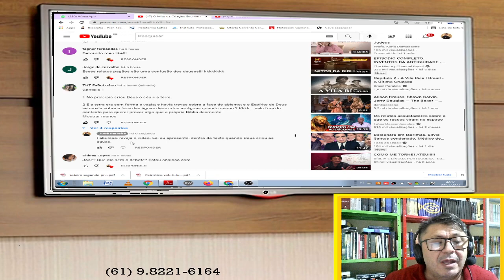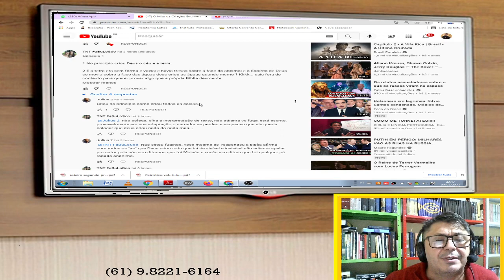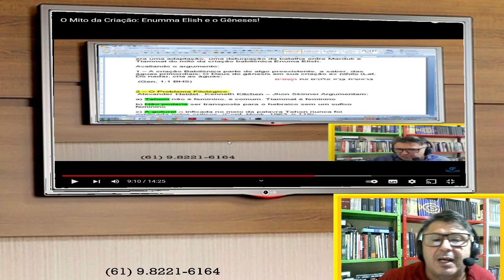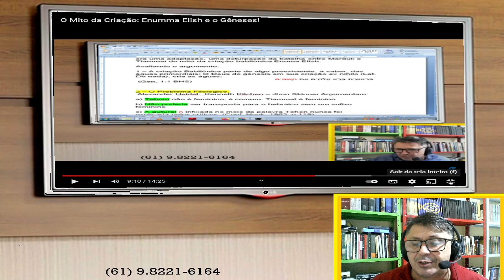Deus Criou as Águas? TNT Fabuloso x Julius 2.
E Deus Criou as Águas. Criação - Mitos - Gêneses. Enumma Elish!